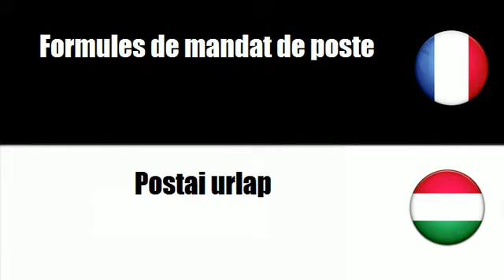# Magyar=Francia # Téma = Biztonsági nyomtatvány